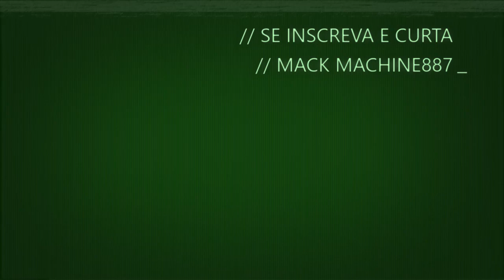Assassin's Creed Odyssey...GLITCH DE 9999XP+999DRACMAS, 2 FARMS EM 1... VEM QUE A DICAS É BOA 2020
🔵SALVE, SALVE CLÃ... ASSASSINOS E TEMPLÁRIOS... SEJAM BEM VINDO AO CANAL!

 🔴OBS: OS EXP E DRACMAS SÃO DE ACORDO COM SEU NIVEL, PODENDO AUMENTAR OU DIMINUIR.

 🔵GAMERTAG: MACKMACHINE887
🆔assista as producoes das farms  la nA TWICHTV

assassin's creed odyssey unlimited xp glitchtags assassin's creed odyssey builds